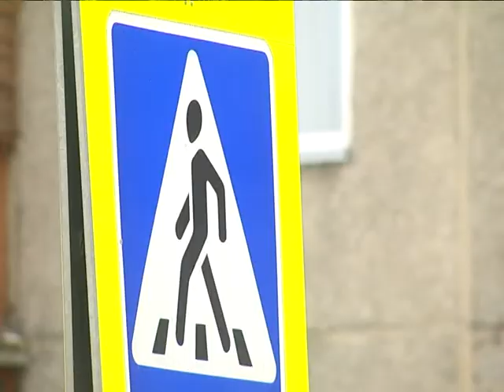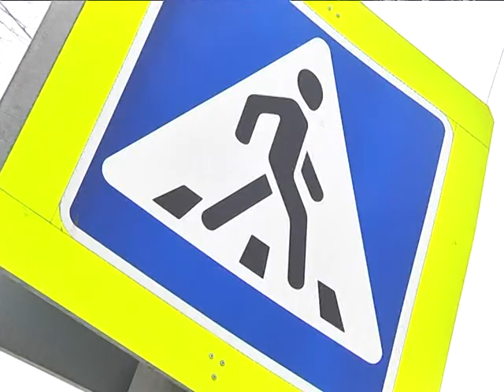«Внимание, пешеход!» На территории Курганской области прошла профилактическая декада